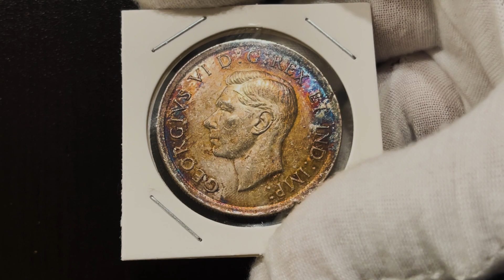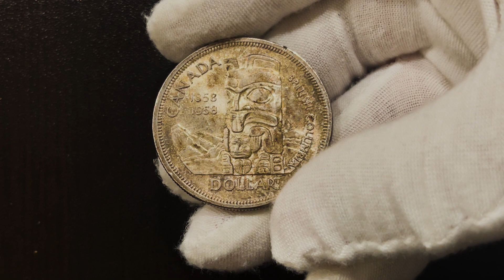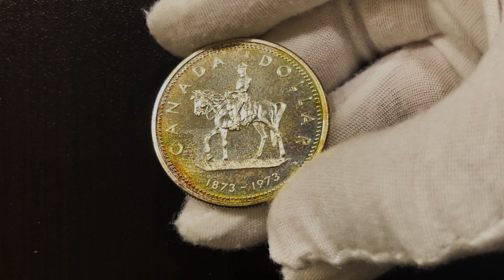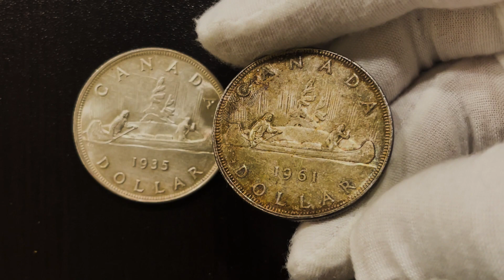My Top 5 Canadian Dollar Picks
This video is about my personal top 5 favorite Canadian silver dollars